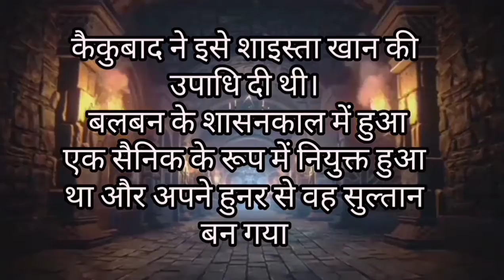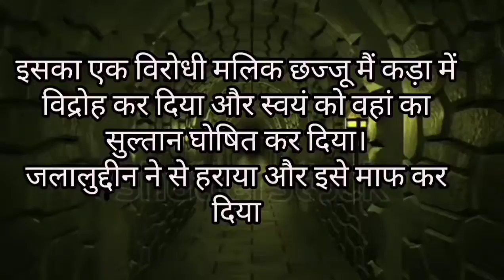khilji dynasty!!Jalal-ud-din Firoz Khilji!!medieval history of india (part-1)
indian history
alauddin khilji
delhi sultanate
Jalal ud din khilji
Khilji vansh
khilji vansh in hindi
खिलजी वंश का इतिहास
मध्यकालीन इतिहास
ssc cgl
Ssc
Upsc
Medievel history of india
ancient india
khilji vansh history in hindi
delhi sultanate history
Ssc mts
Hpas
hpas exam